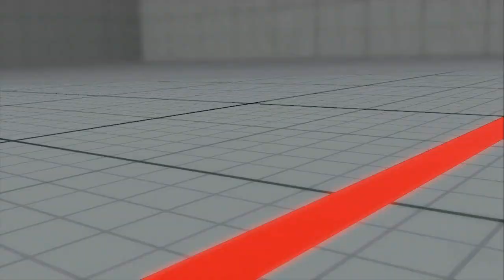SFV AE S4 - Noobletboi (Akuma) vs Xian (Ibuki)